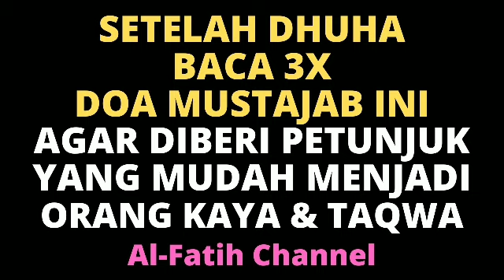SETELAH SHOLAT DHUHA BACA 3X DOA DAHSYAT MUSTAJAB INI AGAR LANCAR BERKAH MELIMPAH CEPAT KAYA RAYA